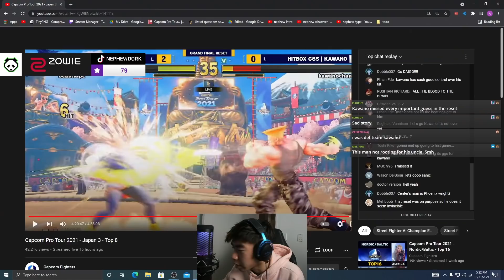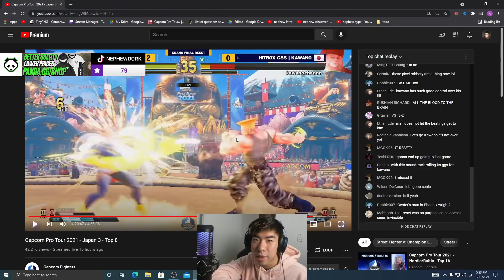Daigo just keeps winning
Daigo Umehara vs Kawano in grand finals of CPT Japan 3. Was an amazing match to both watch and do match analysis for.

Edited by: me :o